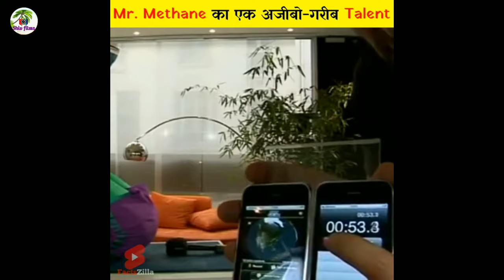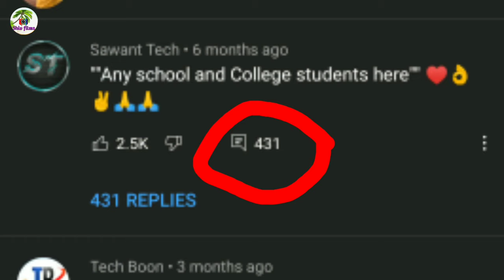story of every indian youtuber || youtuber roast || comedy roast video || shiv films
@Slayy Point